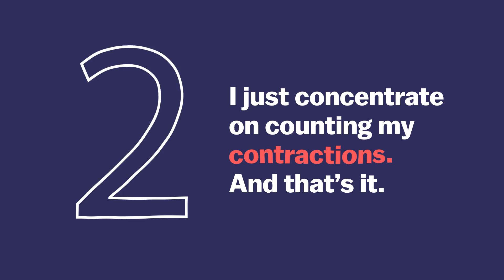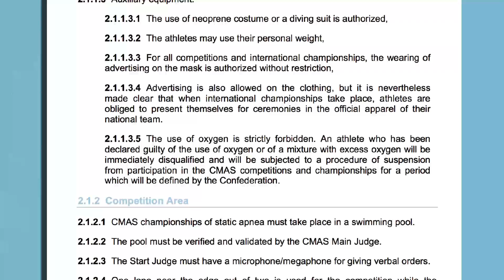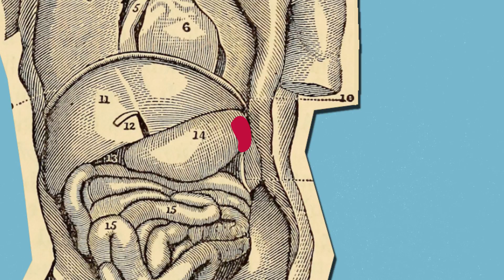How one man held his breath for 23 minutes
In 2014, freediver Goran Čolak broke the Guinness World Record for static apnea and went without breathing for 23 minutes. On average, a human body at rest takes about 12 to 20 breaths a minute, but you probably never think about it. So how did Čolak master the art of oxygen deprivation?